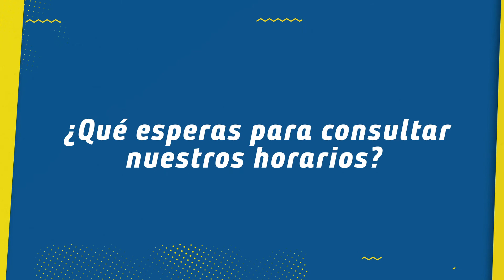Conoce los horarios de nuestras tiendas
Recuerda que Ana también te ayuda a conocer los horarios de nuestras tiendas.